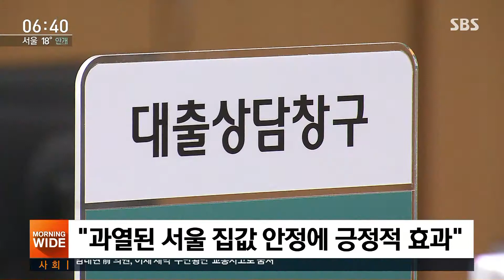'공급 확대' 집값 진정될까…'투기 바람' 우려도 / SBS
대출 규제하고 세금 올린 데다가 이렇게 집을 더 짓겠다는 계획까지 나오면서 치솟던 집값이 어느 정도 안정될 거란 전망입니다. 하지만 과거 신도시 개발 때처럼 일부 지역에서 투기 바람이 불 수 있다는 우려도 나옵니다.